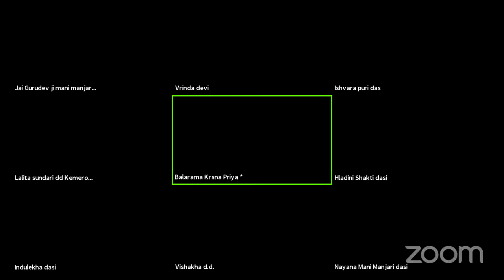25.04.2021 - Ram katha about Sabari (Eng. & Russian)